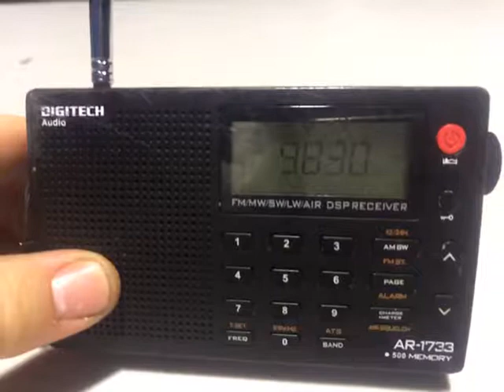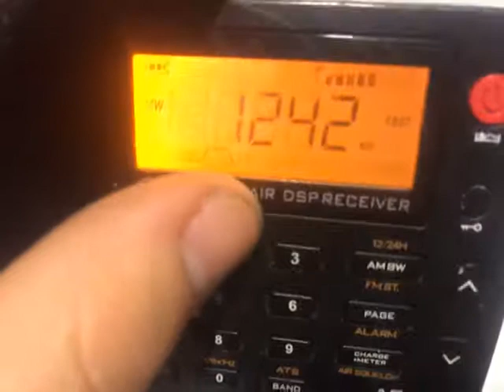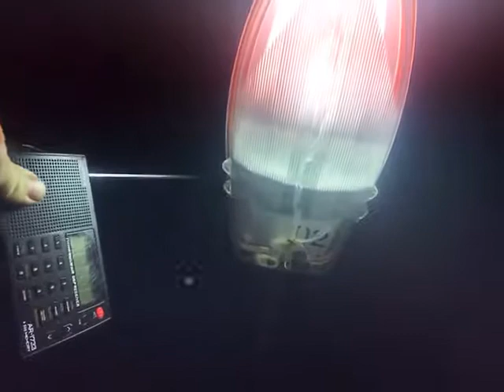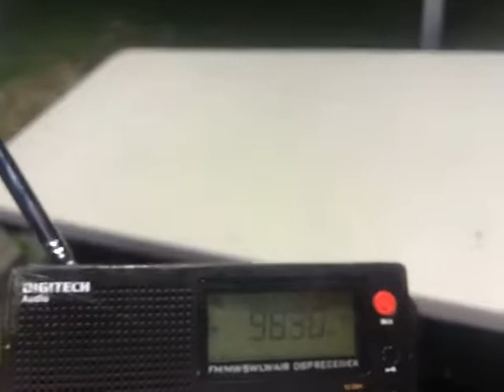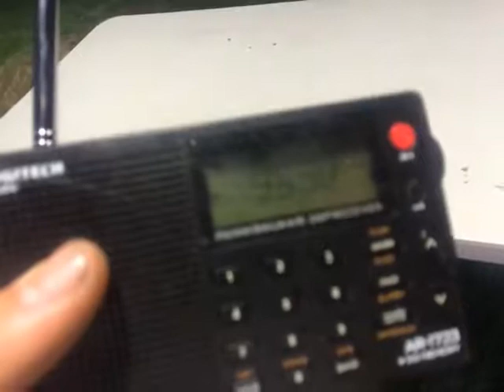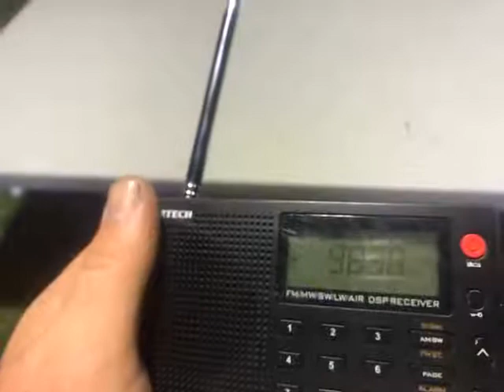SW Radio DX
Shortwave radio station from China.
9840kHz.